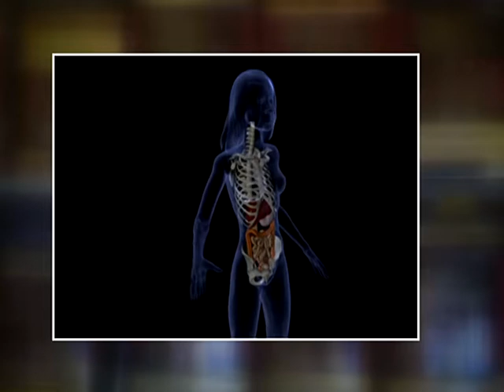Tea Glóriával 2014.08.27. II. rész. hatoscsatorna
MEDDŐSÉG ÉS VÉRCSEPP ANALÍZÍS

dr. Bagi Gabriella
alternatív terápiás szakember